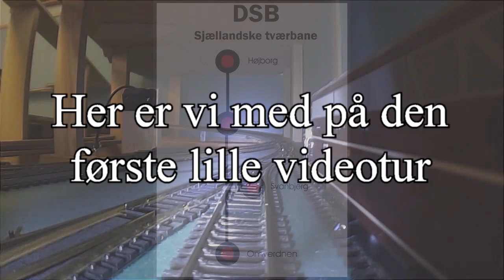dsb tvær1 movie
Første videotur på den kommende DSB tværbane.